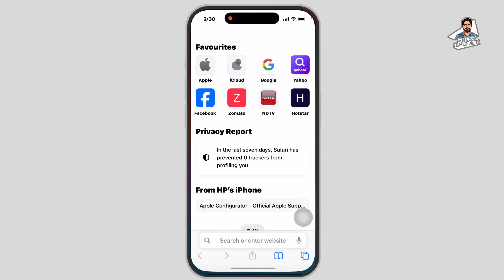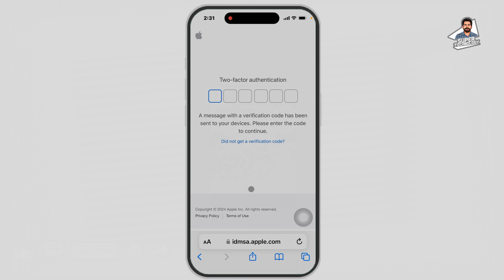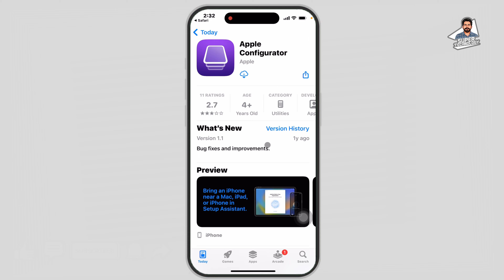How to Install iOS 18 Beta 2 on iPhone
this video shows regarding download & upadte of ios 18 developer beta 2

Solution for Your Apple ID is Not Eligible to use This application at This Time